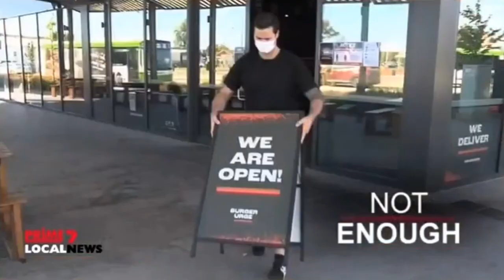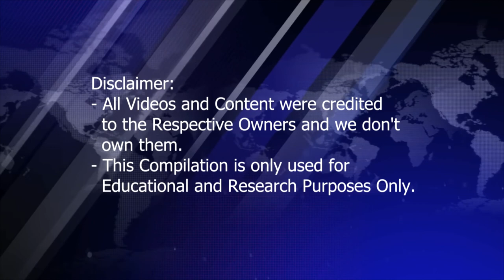Local News Intros from Victoria 2020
Compilation of Local News Intros from Melbourne, and across Victoria in Australia in order:

Melbourne:
- ABC Melbourne (ABV-TV)
- Seven Melbourne (HSV-TV)
- Nine Melbourne (GTV-TV)
- 10 Melbourne (ATV-TV)

Regional Victoria:
- Prime7/Seven Regional Victoria (AMV-TV)

Special Credits to:
- Sam Sam TV!